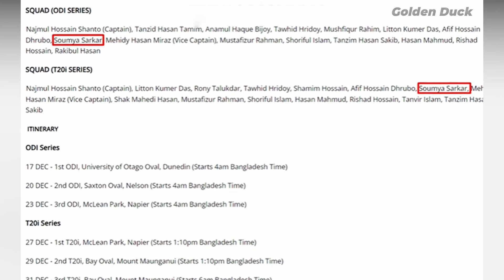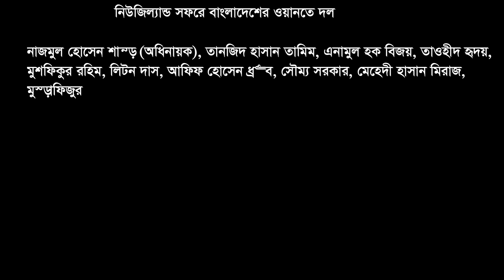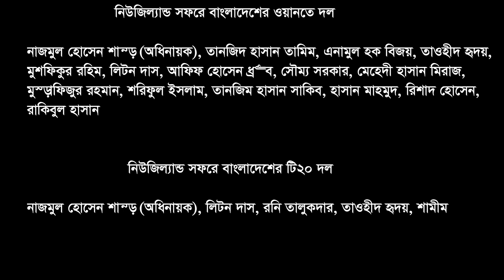হাতুরুর ভয়ে কাঁপছে বিসিবি..? নিউজিল্যান্ড সফরে এ কেমন দল ঘোষণা..?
Golden duck